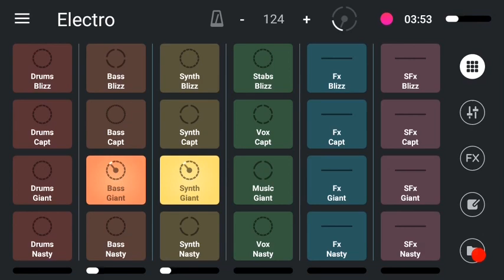Remix Live Android Dubstep Music - part 2 (Live by llBUZZll)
Another song from this crazy software, it was actually given as free sample from the developers, hats off to the brain they have used to create this, I am so impressed that I don't mind sharing it with my youtube friends,however this is randomly played so pardon me for that :D

Also watch